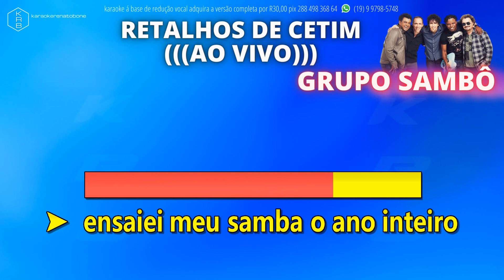RETALHOS DE CETIM (AO VIVO) - GRUPO SAMBÔ - PLAYBACK DEMONSTRAÇÃO